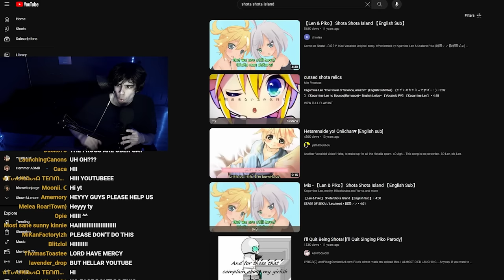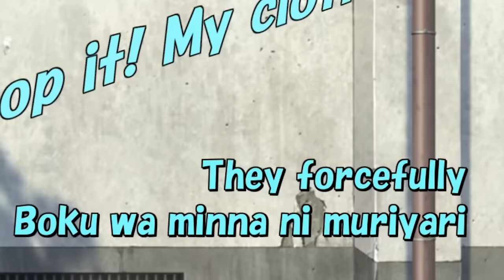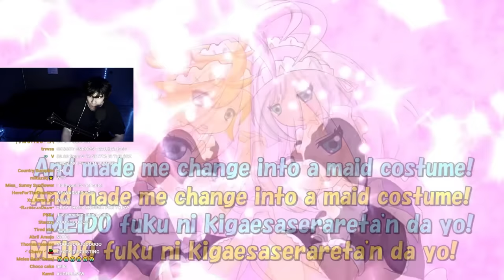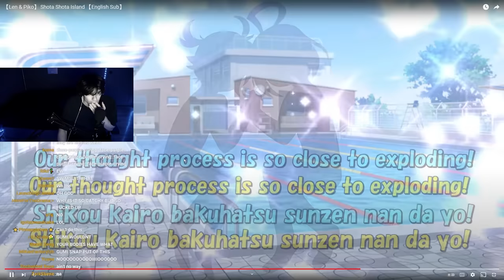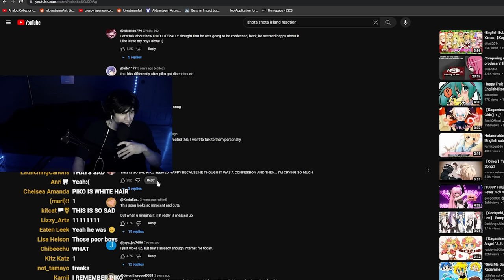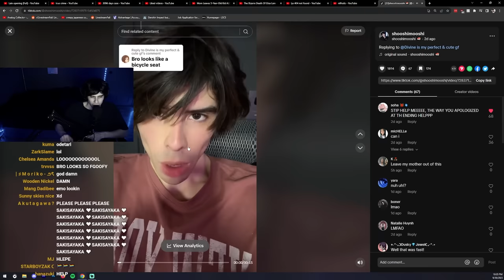WATCHING THIS WAS A MISTAKE | Shota Shota Island - Kagamine Len & Piko REACTION